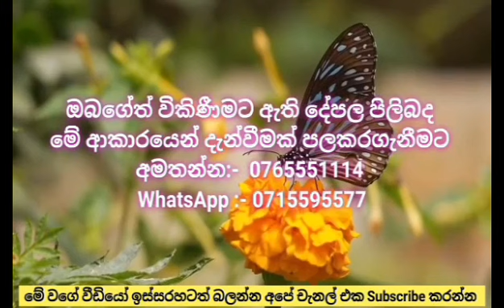මහනුරින් ලක්ශ 30 කට නිවසක් ඉක්මනින් විකිණීමට | House for sale in Kandy Sri Lanka | Kandy Property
Hello Freinds,
This Video is About  මහනුරින් ලක්ශ 30 කට නිවසක් ඉක්මනින් විකිණීමට | House for sale in Kandy Sri Lanka | Kandy Property

Located In Kandy Sri Lanka.
14 Perch land extend
30 Laks

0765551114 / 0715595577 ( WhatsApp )